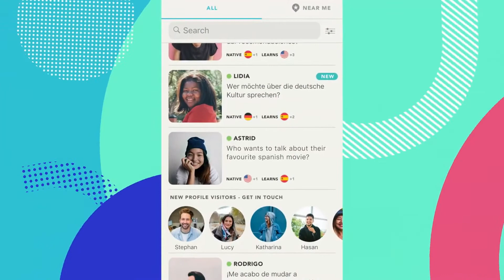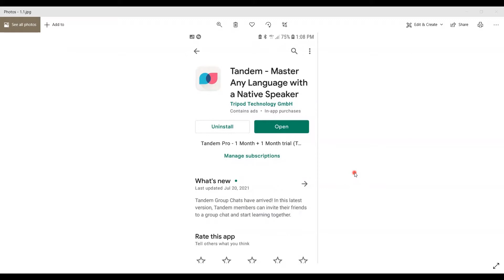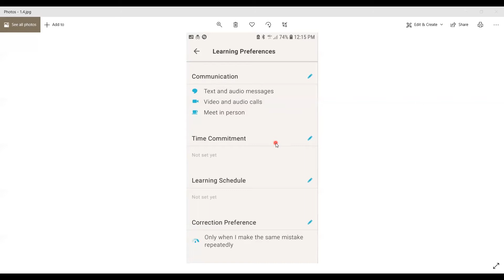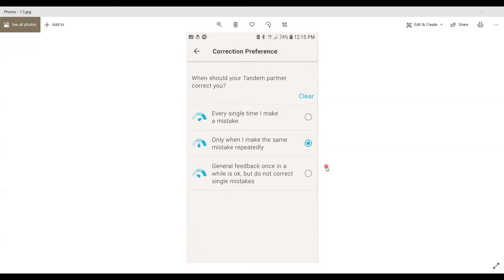104. Тандем - общаемся с носителями.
Бесплатная международная онлайн-платформа дает возможность познакомиться с носителями, изучающими ваш родной язык и стать полезными друг другу.